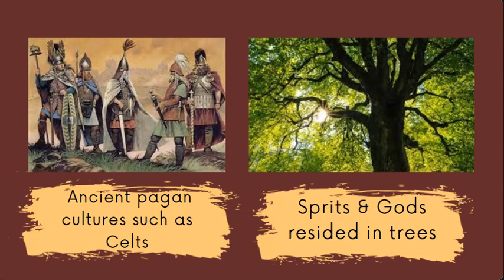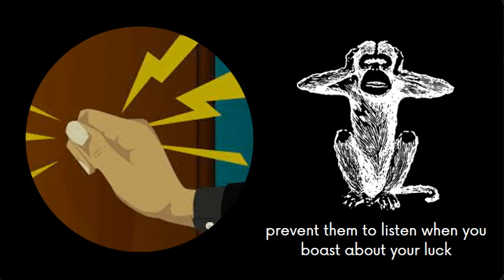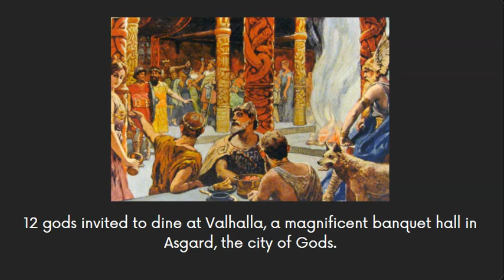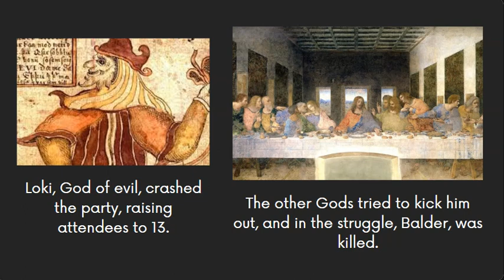From where superstitions come from? The fascinating history behind common superstitions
In this video, we will learn how superstitions come from and what is the history behind it.